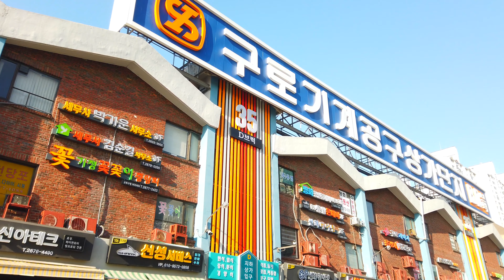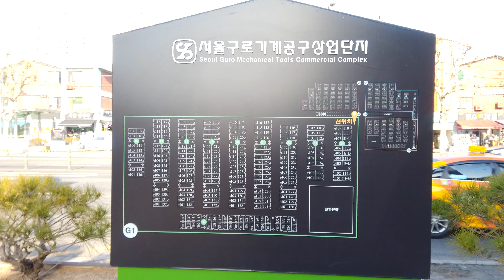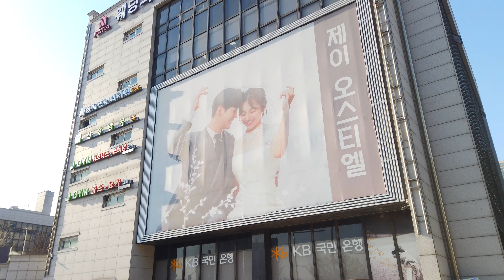【4K】Seoul Walk - 10-5. Guro Mechanical Tools Commercial Complex [Guro-gu]┃구로 기계공구 상가단지 걷기 [구로구]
■ Walking tour around Seoul Korea, Guro Mechanical Tools Commercial Complex~
   구로 기계공구 상가단지를 함께 걸으며 둘러보아요~

*서울 대표명소 : 0-1, 0-2, 0-3,...
*‘구’ 번호(아래에 있음) : 1, 2, 3, 4, .23, 24, 25
*‘구’의 명소 : 1-1, 1-2, 1-3, ... / 2-1, 2-2, ...
*‘구’의 ‘동’ 한바퀴(두번째 숫자에 0이 들어감) : 1-0-1, 1-0-2, .. / 2-0-1, 2-0-2, 2-0-3, ...
*‘구’의 지하철역(2,3번째 숫자에 0) : 1-0-0-1, 1-0-0-2, 1-0-0-3, ... / 2-0-0-1, 2-0-0-2, ...

1. Gangdong-gu  2. Songpa-gu  3. Gangnam-gu  4. Seocho-gu  5. Dongjak-gu
6. Gwanak-gu  7. Geumcheon-gu  8. Yeongdeungpo-gu  9. Yangcheon-gu  10. Guro-gu
11. Gangseo-gu  12. Gwangjin-gu  13. Seongdong-gu  14. Jungnang-gu  15. Dongdaemun-gu
16. Yongsan-gu  17. Jung-gu  18. Jongno-gu  19. Mapo-gu  20. Seodaemun-gu
21. Eunpyeong-gu  22. Nowon-gu  23. Seongbuk-gu  24. Dobong-gu  25. Gangbuk-gu
1. 강동구  2. 송파구  3. 강남구  4. 서초구  5. 동작구
6. 관악구  7. 금천구  8. 영등포구  9. 양천구  10. 구로구
11. 강서구  12. 광진구  13. 성동구  14. 중랑구  15. 동대문구
16. 용산구  17. 중구  18. 종로구  19. 마포구  20. 서대문구
21. 은평구  22. 노원구  23. 성북구  24. 도봉구  25. 강북구